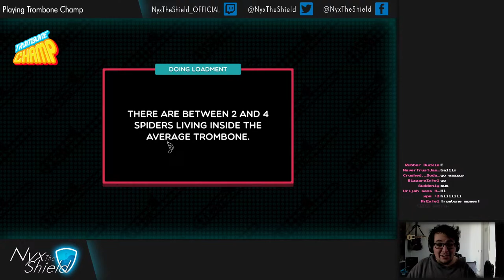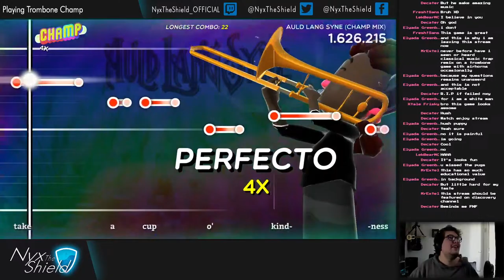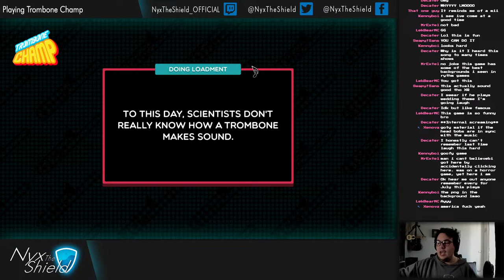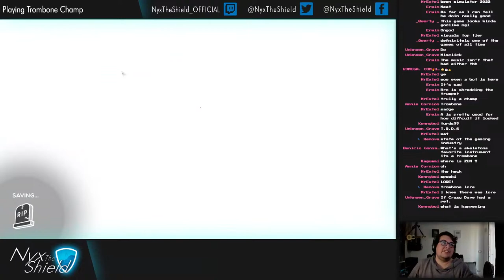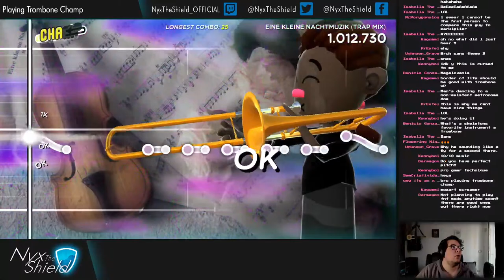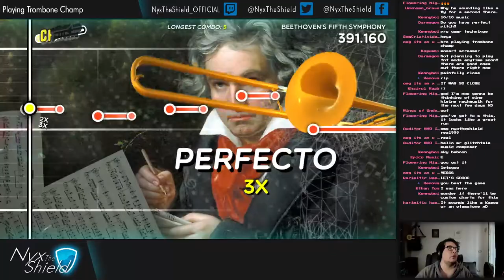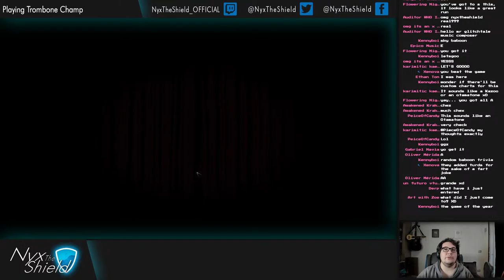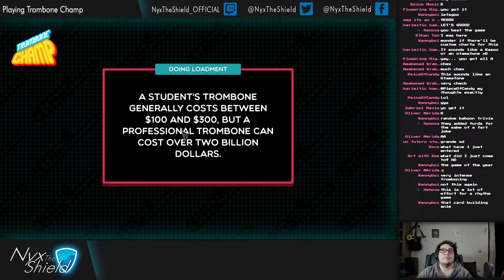Playing Trombone Champ (This game is hilarious lol)